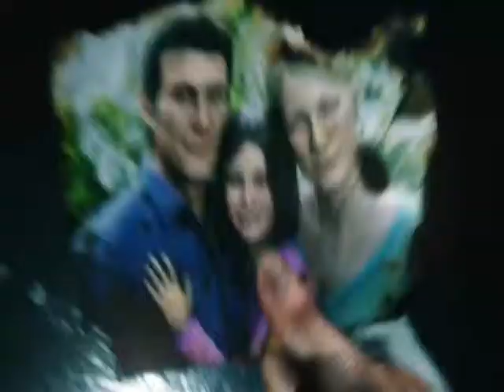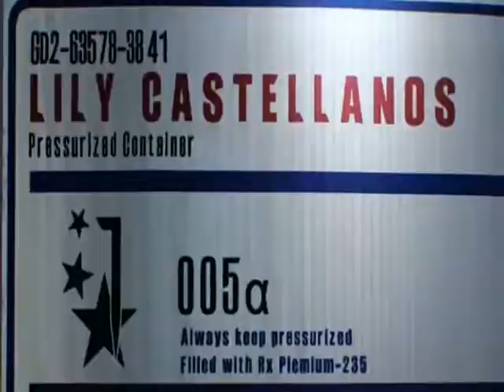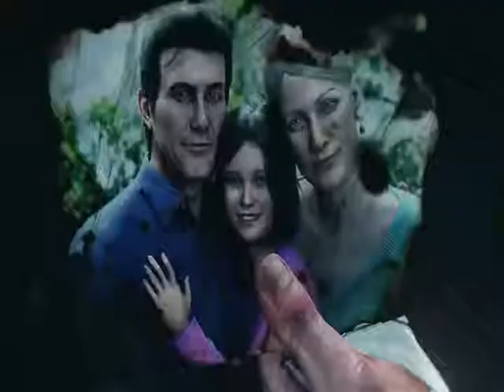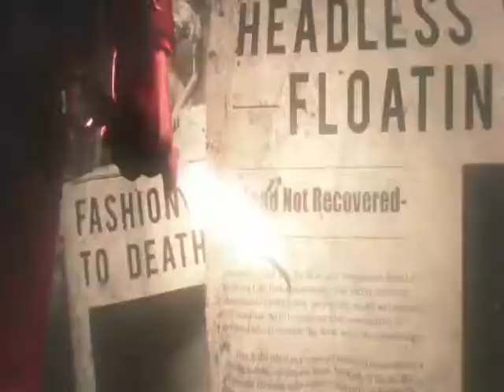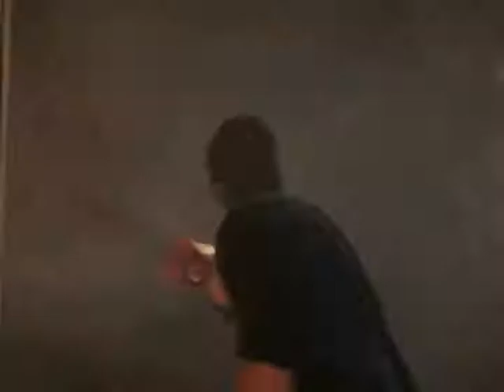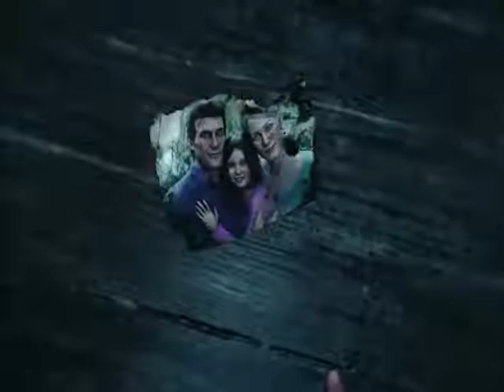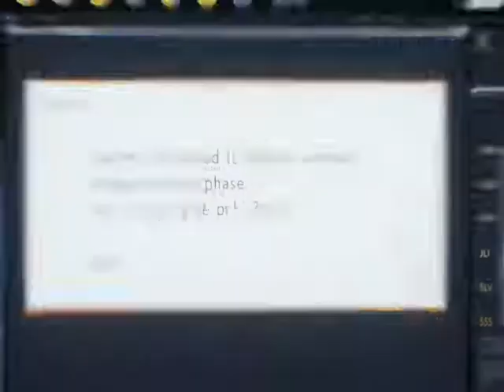Finding Love, MOBIUS Makes Bad Decisions, and My Review of “The Evil Within 2”!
As promised, here’s my review of the second Evil Within game!  I tried to make this one using mostly trailer footage, mostly because of the lack of any without subs, and all the issues I had making the first video.  That said, I still had some issues with this one, where the audio kept getting out of sync.  There were some things I forgot to mention in this video, like the ridiculous Marrow loading screens and repeated issues with the Guardian cutting though safe house walls and attacking if you get too close.  I hope you all like it, and please share your own thoughts on my review and the game itself in the comments!